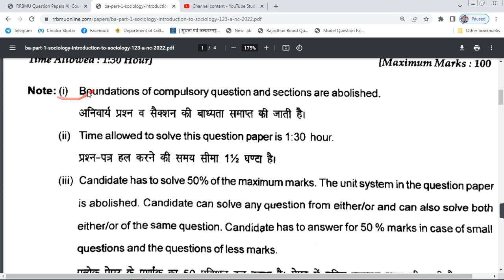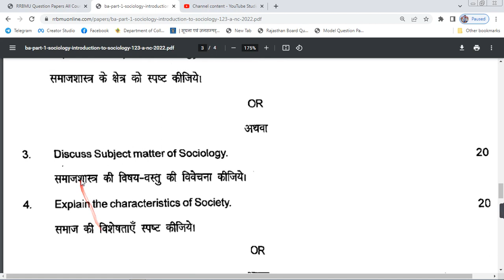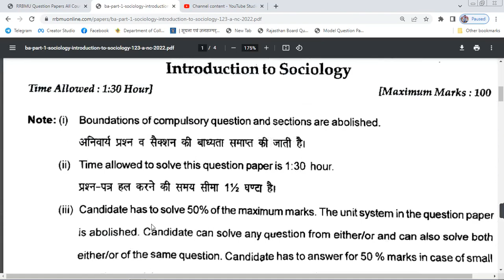Sociology paper -1 ।। Ba first year समाज शास्त्र paper 2023 ।।